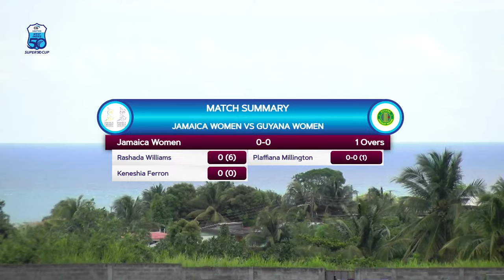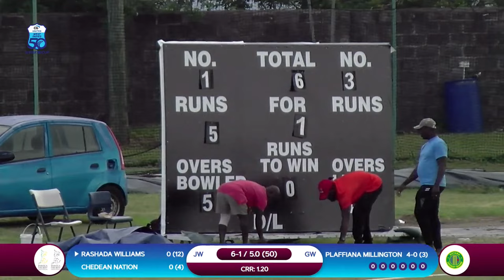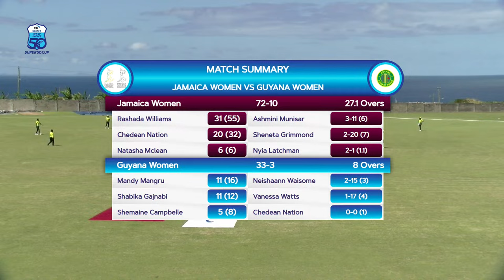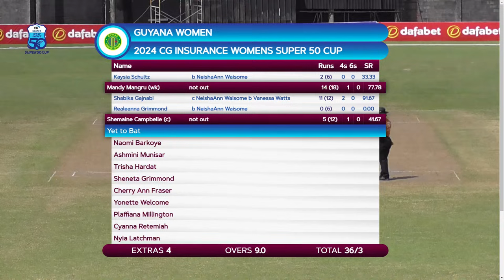🔴 LIVE Jamaica v Guyana | CG United Women’s Super 50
Watch the 2024 CG United Women’s Super 50 LIVE.